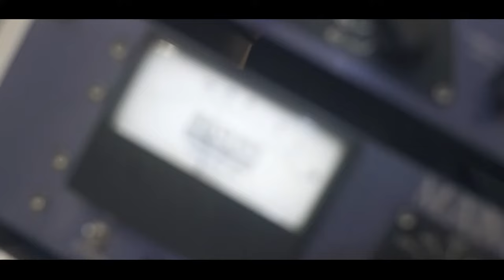Mc Big - Hit Envolvente [Web-Clipe Oficial] Prod. DJ Rhuivo.